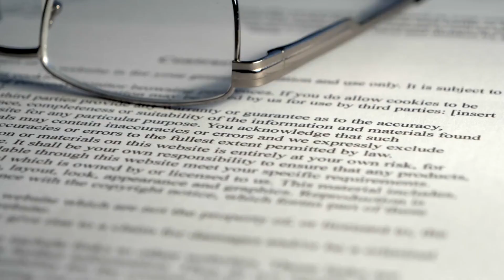Injury Lawyer St Charles MD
Steps to Take After a Personal Injury: Your Guide to Recovery and Legal Action

Experiencing a personal injury can be overwhelming, but knowing the right steps to take afterward can make a significant difference in your recovery and potential legal action. Firstly, prioritize your health and safety by seeking immediate medical attention. Document the incident by taking photographs of the scene, injuries, and any other relevant evidence. Report the incident to the appropriate authorities, such as the police or your employer. Keep detailed records of your medical treatment, expenses, and any impact on your daily life. Consult with a personal injury attorney to understand your rights, evaluate potential claims, and navigate the legal process. By following these steps, you can protect your well-being, preserve crucial evidence, and take necessary actions for your recovery and potential compensation.